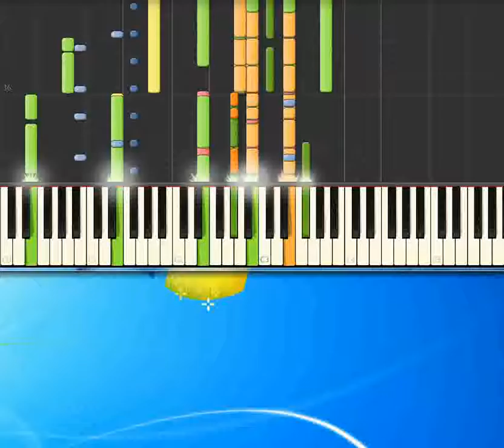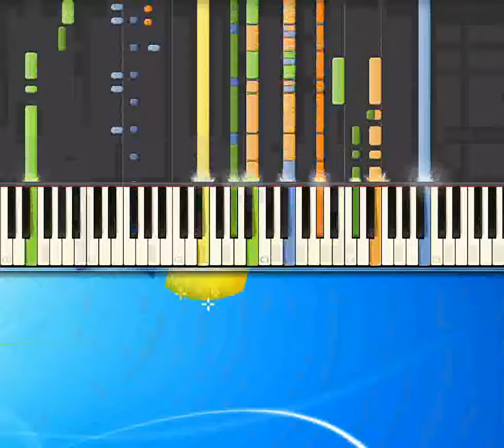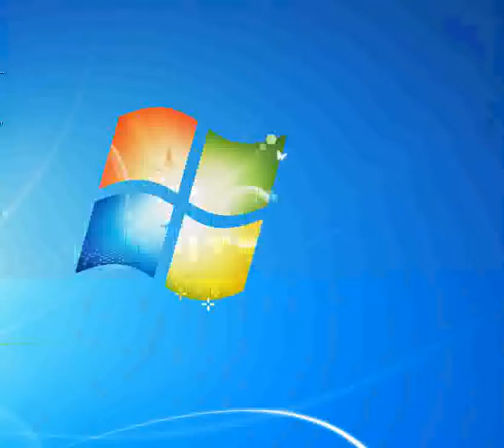Buone sensazioni Dennis [Piano tutorial by Synthesia]